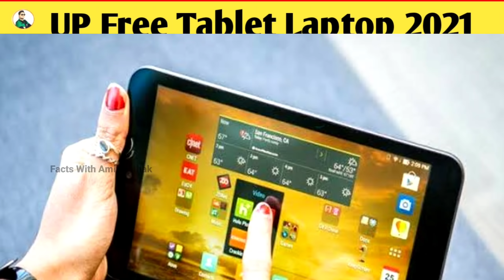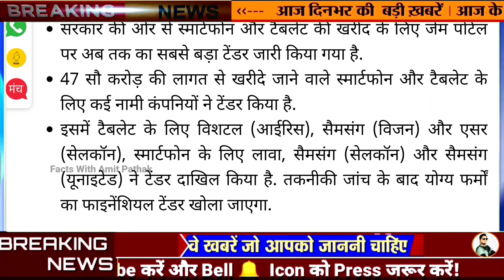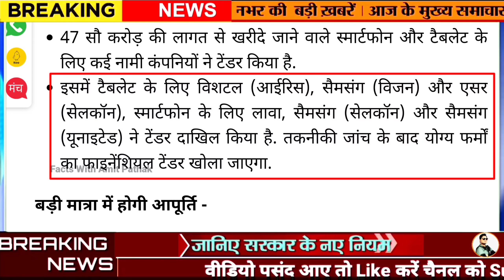DG Shakti Portal Free Tablet,dg shakti portal से होगा Tablet वितरण, UP Free Tablet Laptop 2021,UP CM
dg shakti website
free tablet dg shakti news

UP Free Tablet New Update, Free tablet kab milega,Free Tablet Smart Phone List, Up Free Tablet yojna

योगी सरकार का बड़ा ऐलान - UP में 1 करोड़ युवाओं को मिलेगा फ्री टैबलेट | up free tablet scheme

Up में Yogi सरकार का बड़ा फैसला : युवा पीढ़ी को Laptop और Tablet | Free दिया जायेगा | Laptop vitran

 free Tablet aur mobile,1 crore student free laptop Tablet,laptop milega ya mobile,laptop milega ya Tablet,facts With Amit pathak